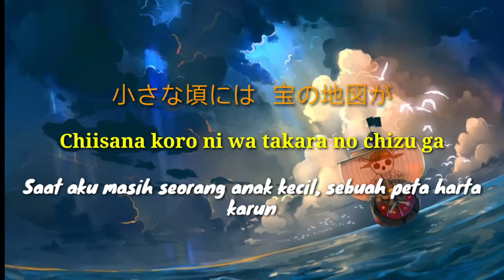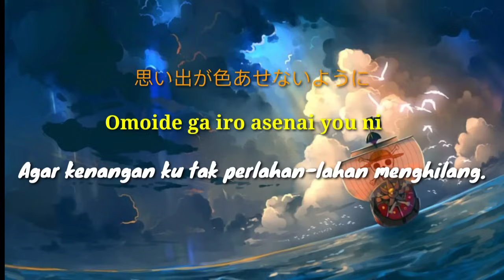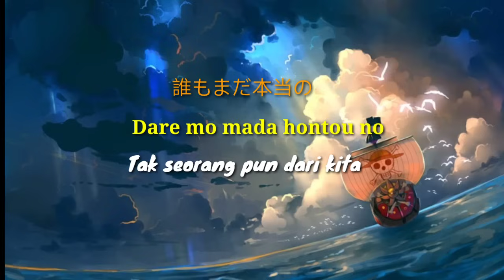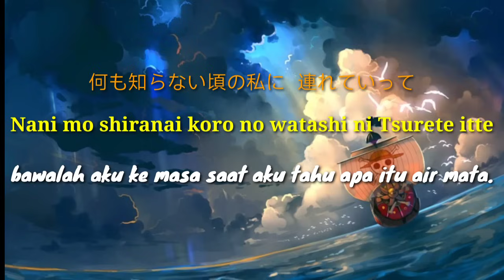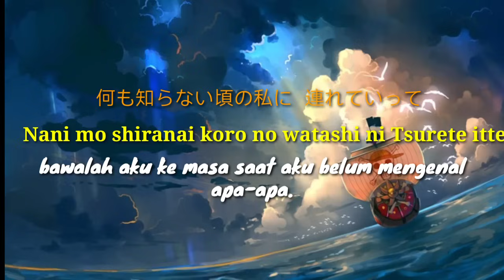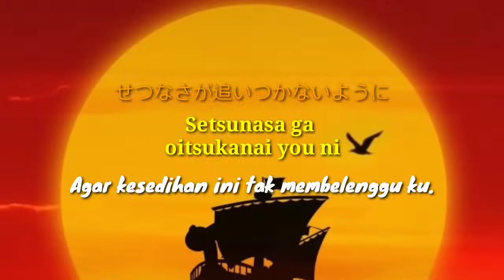Maki Otsuki | Memories [ lirik ]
Memories by Otsuki Maki
Lyricist: Otsuki Maki
Composer: Mori Junta
Arrangement: Mori Junta